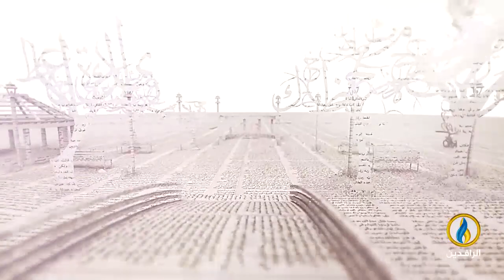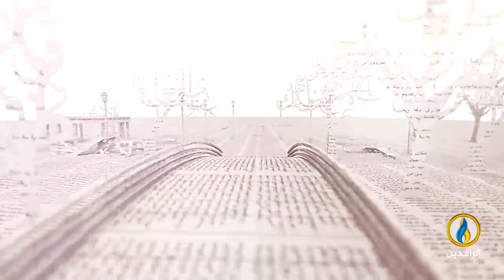بيت_القصيد | مع الشاعرة الجزائرية خديجة الطيب